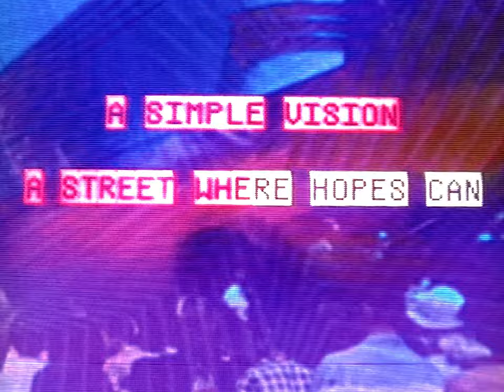VR SEX - "Walk of Fame" (Official Video Starring Angelyne)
Los Angeles acid punks VR SEX hit Hollywood with "Walk of Fame", a tribute to those who reached for the stars. From their sophomore album "Rough Dimension", Order on vinyl & CD ➦

"In 2021, as Covid regulations began to lift and foot traffic in the city increased, myself and director Jai Love started frequenting the Hollywood Walk of Fame in an effort to document the present-day cast of characters and personalities that make up this colorful stretch of sidewalk.  In our travels we befriended what some would call a Jesus impersonator who goes by the name of Jesse Christmas.  While donning Christ-like garb and a crown of thorns, in no way does Jesse claim to be the second coming of Christ, nor does he profess any sort of religious dogma; he mostly just likes to walk around Hollywood Blvd dressed as Jesus because according to him “the dude had sick style”.  When we approached him to be in our music video Jesse obliged but under one condition: He also wanted his rock n’ roll alter ego “Clark Nova” to be featured. “Walk Of Fame” is both an audio and visual chronicle of a day in the life of Jesse Christmas aka Clark Nova. "

Directed by Jai Love
Starring Angelyne & Jesse Christmas aka Clark Nova

Produced by Wyatt Weymouth, Jai Love & Andrew Clinco
Video Post by Wyatt Weymouth
Camera Operaters: Isaac Reynaldo, Andrew Clinco, Jai Love & Clark Nova
Drone Operator: Kayle Kaupanger
Production Design: Drew Tietz
Extras: Sandy Kane, Freddy Kruger, Spiderman, Chantelle Sawyer, Richard Bratton, Drew Tietz, Corinne Schiavone, Vero Anease, Cam Findlay, Aaron Montaigne
DV Transfer by LA Video Transfer Service
Special thanks to The LASH Social

"Walk of Fame" lyrics:
A simple vision
A street where hopes can come to die
A padded prison
You’ve locked yourself inside
No consolation prize no sympathy
American dreams drain out to the sea

You sang them your song
you sang it with all your heart
Could do no wrong
And a whisper of fame was just enough for you to play the game

Aspiring actors, stolen souls, and dying stars
You tried to make it your new home Alone on the boulevard

And a whisper of fame was still enough for you to play the game

And when they whispered your name you thought that was your cue to board your train
You didn’t ride for long

Love me
Don’t leave me
Believe me
I’m something more than knocking
at the door of opportunity

Love me
I’m nothing less than something blessed by him,
and I always win

Love me
Don’t leave me
Believe me

Love me
Don’t tell me I’m nothing less than God or Jesus Christ
Don’t deserve this lot in life

I don’t deserve this lot in life